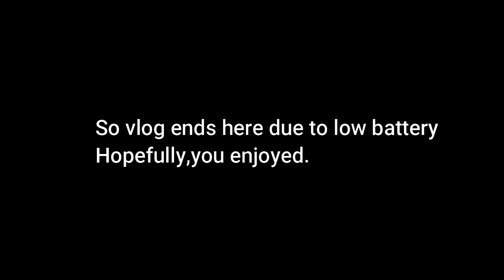VLOG IN MY OFFFICE || CELEBRATING CHRISTMAS || DAUD KHAN VLOGS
Christmas
Christmasvlog
Christmasvlog
DAUDKHANCHRISTMASVLOG
daudkhanchristmasvlogs
daudkhanchristmasvlog
androonlahorevogs
ANDROONLAHORE
ANDROONLAHOREVLOGS
LAHORE VLOGS
Lahore Vlogs
daudkhan
DaudKhan
daudkhan
daud
daudvlogs
ucp
UCP
DAUDKHANVLOGS
UCPFRIENDS
UCPLIFE